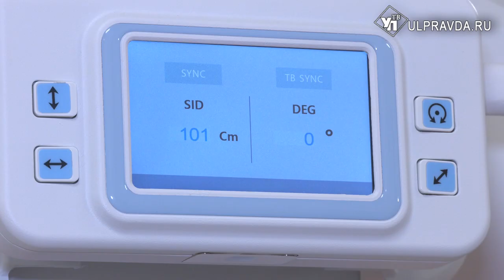С высокой точностью. Как меняется техоснащение в ульяновской поликлинике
Прежнее поколение медицинского оборудования постепенно уступает дорогу новому, цифровому. А когда техника, особенно диагностическая, переходит в цифру – и результаты становятся точнее, и время на обследования уходит меньше. В ульяновской поликлинике 2 обновили два кабинета – в учреждении установили современные аппараты. Будет ли продолжаться модернизация  - узнаете в нашем материале.